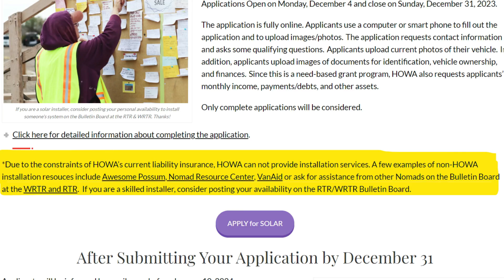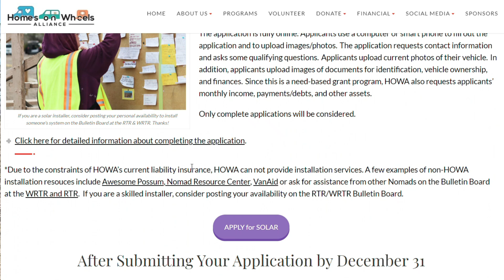Get FREE Solar Power for Your Van, Car or RV! Winter 2024 BYOV Event! APPLY NOW BEFORE DEC 31st!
Join us for the Winter 2024 Bring Your Own Vehicle (BYOV) Event, hosted by Homes On Wheels Alliance! We're thrilled to announce that Homes On Wheels Alliance will be granting 17 Complete 200W Solar Power Systems!

APPLY NOW BEFORE THE DECEMBER 31st DEADLINE!

The BYOV Event will take place in Winterhaven, CA, near Yuma, AZ, on February 1st.
Date & Time: February 1, 2024
10:00 AM - 2:00 PM Pacific Time (CA Time)
11:00 AM - 3:00 PM Mountain Time (AZ Time)

Each set includes:
Two 100W solar panels for roof mounting, 100Ah lithium battery, Charge controller, Inverter
12v fuse block and all necessary wiring, fuses, and hardware for a fully functional solar power system.

Don't miss this opportunity to empower your nomadic journey with sustainable solar energy!

~Power Stations
~12V Batteries
~Portable Solar Panels
~Hard Solar Panels
~Gas and Dual Fuel Generators
~Air Conditioner Units
~Pop Up Tents